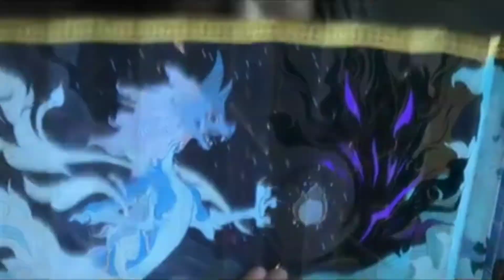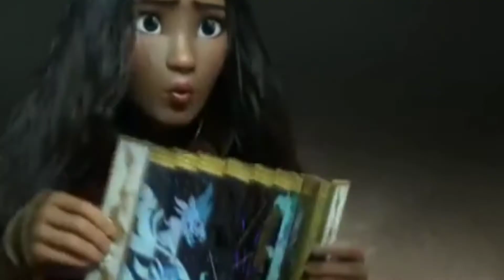Raya and the last dragon story Explained in Telugu | Disney hotstar | Review in తెలుగు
Raya and the last dragon story Explained in Telugu | Disney hotstar | Review in తెలుగు | Netra audible

Softwares used for made this video:
Video clip : pressmaster from pixels
Photo Editing : Canva, Inshot, pixellab
Video Editing : Inshot
Audio Editing : Lexis audio and AudioLab
Images and Video Clips : Pixels , Google, Unsplash , Free Images
Background Noise Editing : Noise Reducer

Iam not the owner of any images and video clips showed in my channel.
Iam only Educate and Entertain the people of our " own Language voice over".

This video is for educational purpose copyright Disclaimer under Section 107 of the Copyright Act 1976 , allowance is made for "fair use" for purposes such as Criticism , Comment, News Reporting, Teaching, Scholarship and Research.